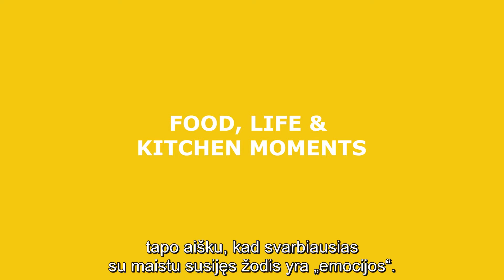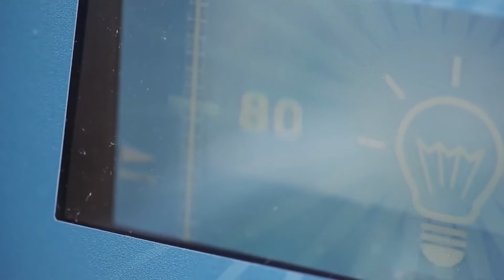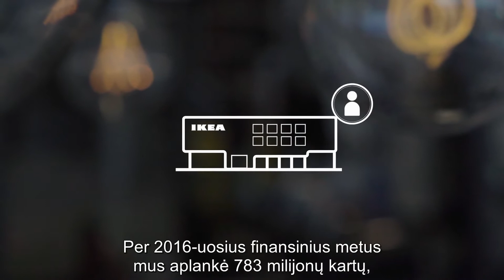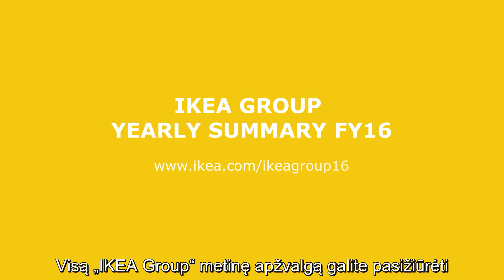2016-ieji „IKEA Group“ metai: kas naujo?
Apie namuose verdantį gyvenimą, buvimą kartu, naujas technologijas, sumanų dizainą ir išmoktas pamokas – prisiminkime įsimintiniausias 2016-ųjų metų IKEA akimirkas.